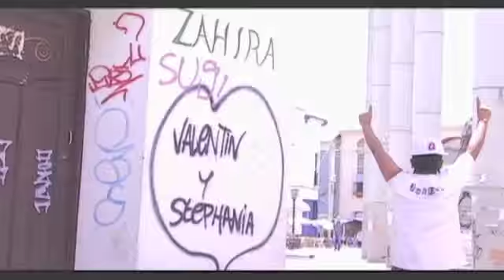Voz De La Calle - Chicle - 2010